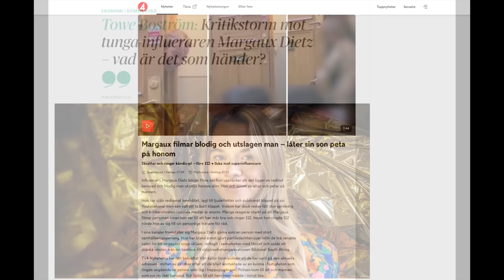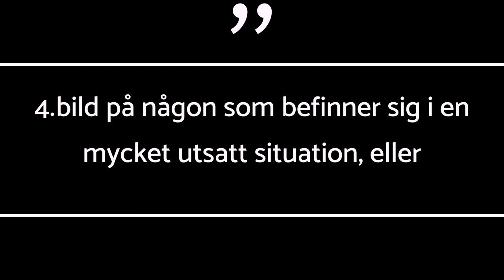MARGAUX UTANFÖR DÖRREN - BROTTSLIGT?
Under föregående vecka har det skrivits i media och i sociala medier om influensern Margaux, som hade lagt upp en video på en utslagen/däckad person i ett trapphus. En fråga som uppstått med anledning av det är huruvida det är olagligt/brottsligt att filma personer i denna situation, dvs är det olagligt att filma en utslagen/däckad person i ett trapphus? Om Ja, vilket brott i så fall? Om ja, under vilja omständigheter?

I veckans avsnitt diskuterar vi händelsen och dessutom generellt om vilka brott som skulle kunna aktualiseras i liknande situationer.